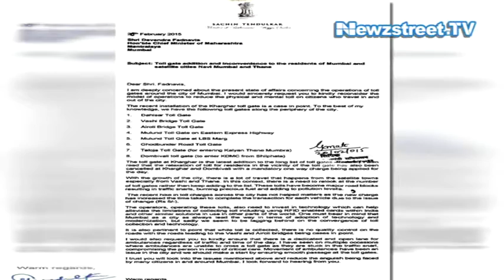Sachin Tendulkar’s Letter To Mumbai CM